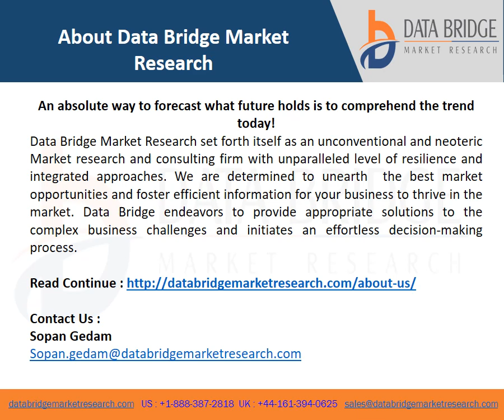Global Contrast and Imaging Agents in Interventional X Ray Market